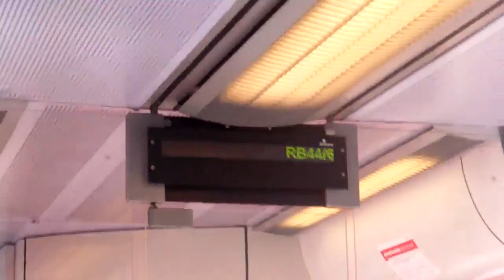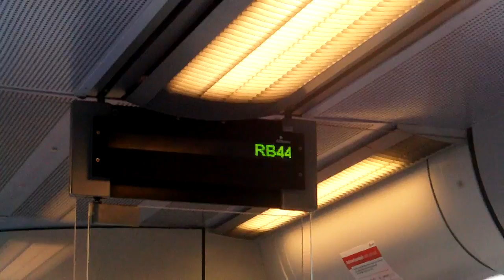ET425 Bobenheim Roxheim bis Mannheim hbf in Oggersheim bahnhof Ausfahrt bis Ludwigshafen hbf Einfahr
ET425 Bobenheim-Roxheim bis Mannheim hbf in
Oggersheim Bahnhof Ausfahrt bis Ludwigshafen hbf Einfahrt